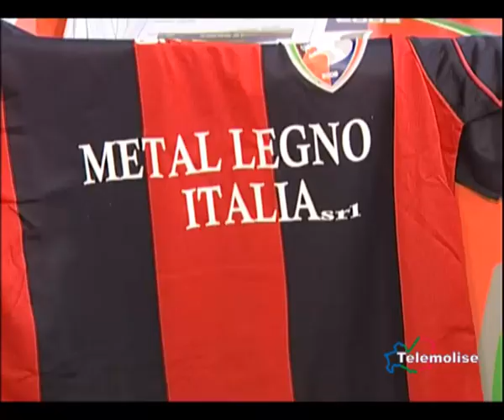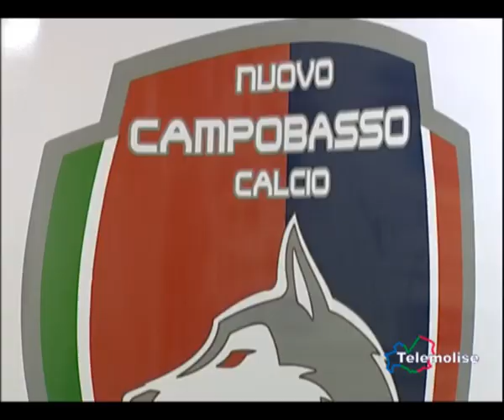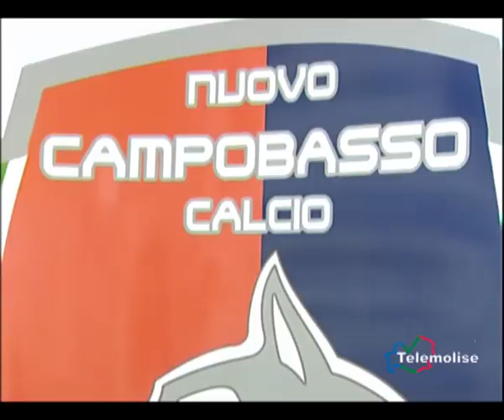Lega pro: nuovo sponsore per il Campobasso